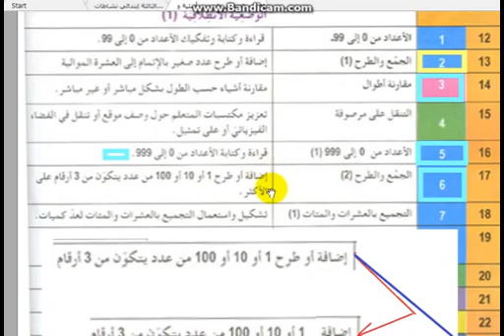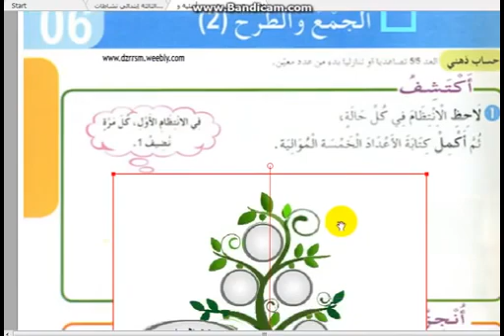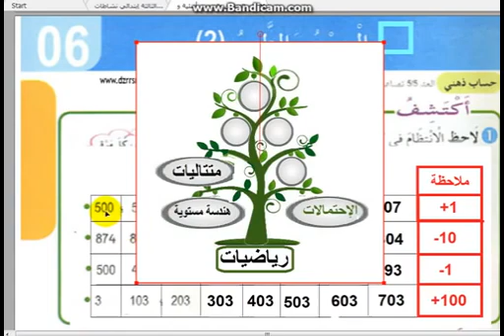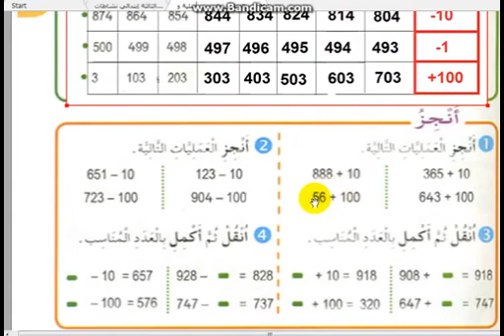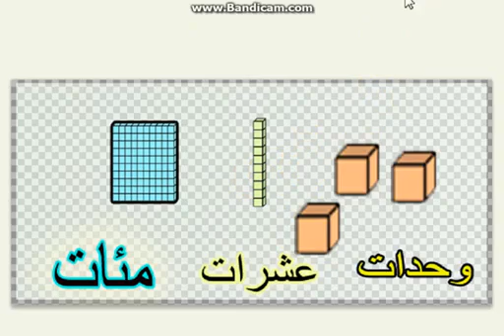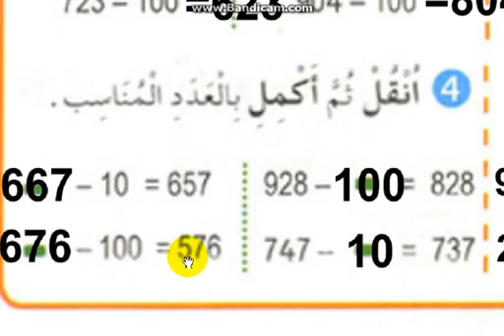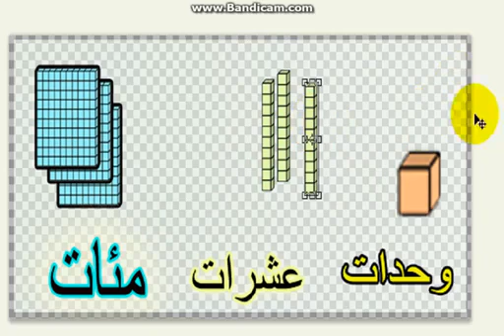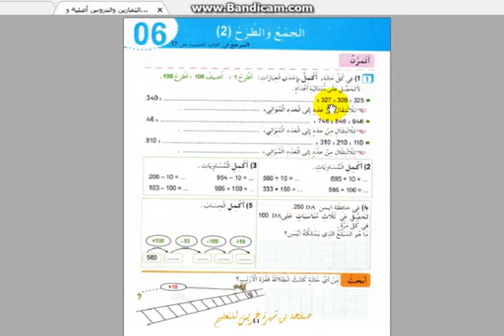شرح دروس الثالثة إبتدائي في الرياضيات الصفحة 17